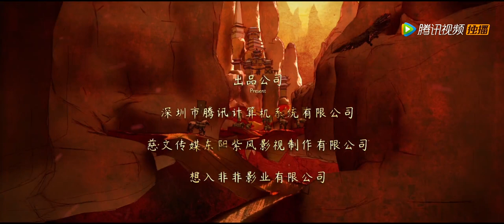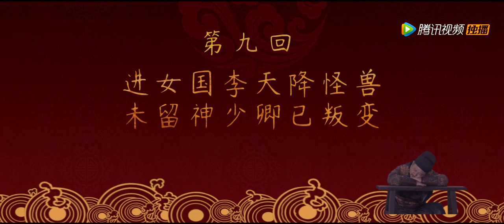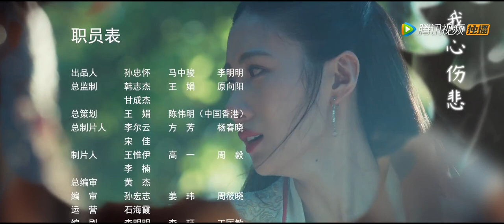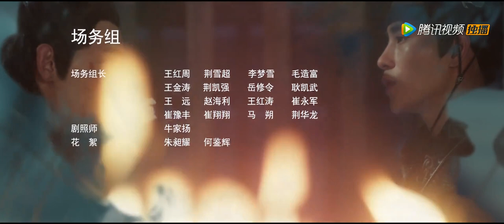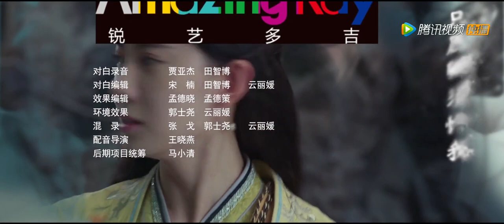【魔幻】《大唐魔盗团 Grand Theft in Tang》第09集——进女儿国李天降怪兽 未留神少卿已叛变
【剧情介绍】该剧讲述了以李天为首的魔盗团，因上古宝物麒麟角，被意外卷入安史之乱前夕波云诡谲的前朝与后宫纷争的故事。唐朝天宝年间，四方安定，民安国富，实际上朝纲混乱，多方势力蠢蠢欲动，上古流传麒麟角现世，四位各怀幻术绝技的少年组成魔盗团，与大理寺少卿一路纠缠，相爱相杀，协力面对危机重重的寻宝之路
集数：24集
播放时间：每天早上10点更新两集
演职人员：吴优，陈希郡，葛铮，张承，张晔，刘萌萌，杜子名，薛明洋青